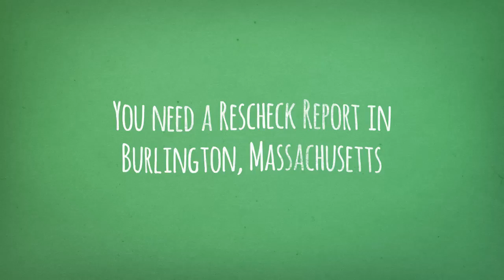Burlington Massachusetts Rescheck